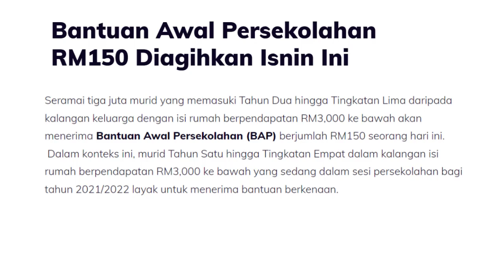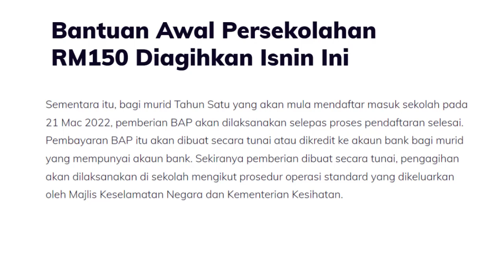Maklumat & Tarikh Pemberian Bantuan Awal Persekolahan